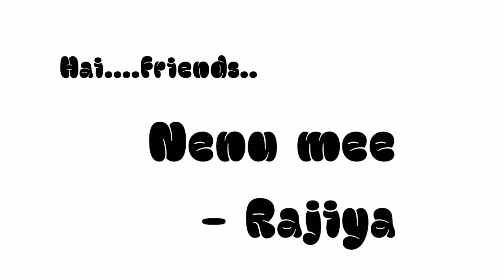Chicken Capsicum Bajji | Rajiya